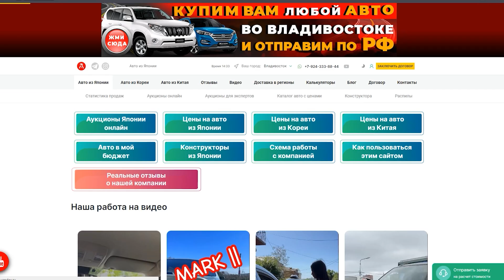Цены на Топ заказы россиян по японским автомобилям